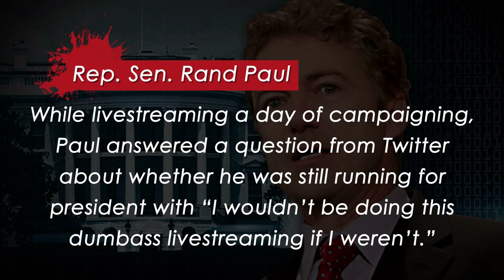Who’s Being Petty This Week?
All over God’s green earth, there are people being petty. This week: Anne Hathaway has impossibly high breakfast standards, Martin O’Malley takes a shot at Trump, and Rand Paul thinks live streams are stupid.